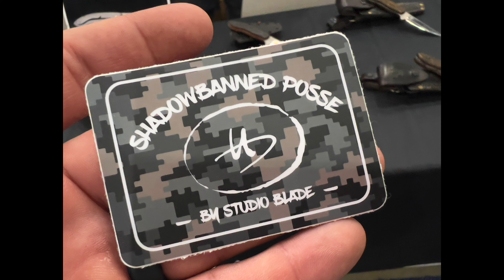Blade Show 2024 - Preview of Friday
This is a little preview of my Friday at Blade Show.

I wanted to try something new as I continue to edit video from all three days at blade show!